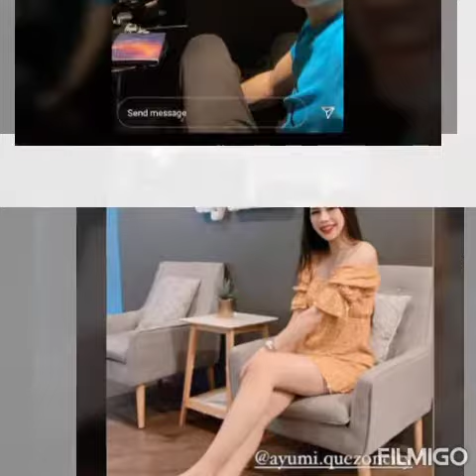patlene couple (edit)